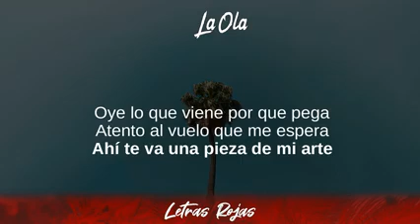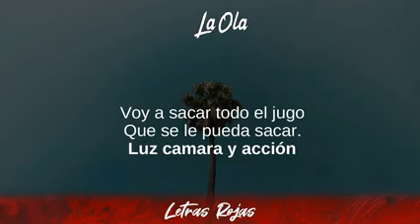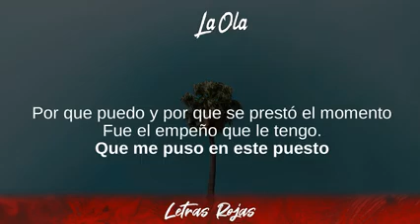Hermanos Figueroa - La Ola (Lyrics/Letra)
Hermanos Figueroa - La Ola (Lyrics/Letra) | Wing Lyrics
La Ola – Hermanos Figueroa
Gracias suscriptores Wing Lyrics:

➡️Suggested Video:
Nacho - La Buena:

Top Wing Lyrics 2020:
Official Playlist Bitly Link:

❥Wing Lyrics:
Hermanos Figueroa - La Ola Lyrics

00:25 Oye lo que viene por que pega
00:28 Atento al vuelo que me espera
00:31 Ahí te va una pieza de mi arte
00:33 Si te gusta no puedo culparte.
00:37 No soy un dragón pero escupo lumbre y del pecho
00:40 Me sale algo cuando tengo que decir
00:43 Este puesto me anda entreteniendo
00:45 De por si que ya me gustaba
00:47 y ahora más que llega Benjamín.
00:49 Vibra tú con esta nueva ola
00:52 Mi rola es su rola ve rolandola
00:55 Es un sentimiento inexplicable escribir
00:58 Lo que yo siento y que retumben tus bocinas.
01:01 Ando por que puedo andar
01:05 Solo vengo a ejecutar
01:07 El camino ya esta marcado las cosas
01:10 Las hago bien así me llegan resultados.
01:13 Claro que también estoy conciente
01:16 Que no todo dura para siempre
01:18 Esto que hago pasará
01:19 Pero antes que el sol pegue pa' otro lado
01:22 Voy a sacar todo el jugo
01:24 Que se le pueda sacar.
01:26 Luz camara y acción
01:38 El tiempo se llego
01:41 Un, dos, tres,
01:43 Tres, dos, uno
01:44 Vuelo el vuelo
01:46 Espectáculo
01:48 Voy a jugar con estos versos
01:52 Por que puedo y por que se prestó el momento
01:56 Fue el empeño que le tengo.
01:59 Que me puso en este puesto
02:03 No es tanto por el talento
02:06 Simplemente fue movido a la hora del movimiento
02:09 Y ahora voy acelerando.
02:11 Rolando la rola la ola moja pegajosa
02:17 Esta rima se cocinan
02:21 Otra vez ahi va el pedal.

Artistas, envíenos su música a